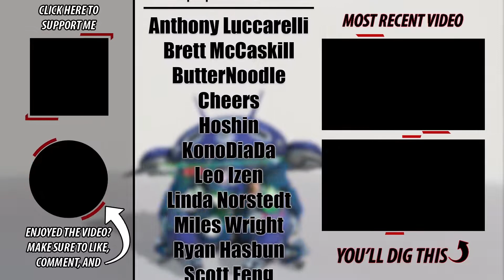DEALING WITH TOXIC PLAYERS | DVA GAMEPLAY